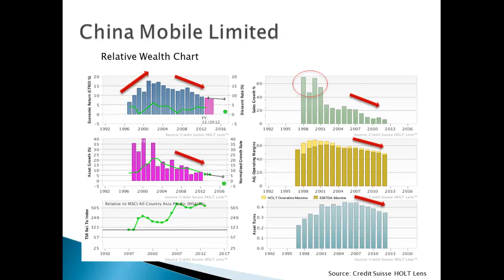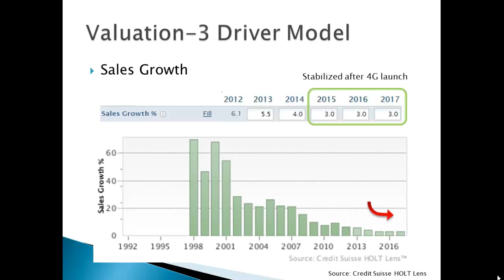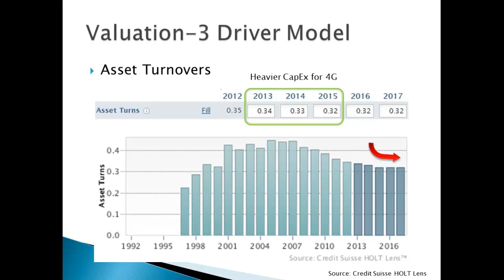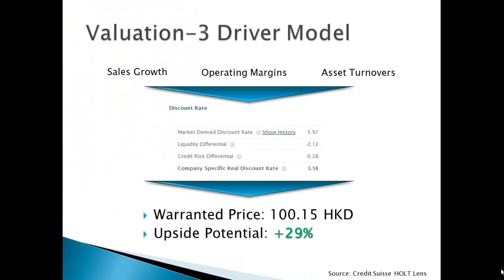China Mobile Limited - Derrick QI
by Derrick QI